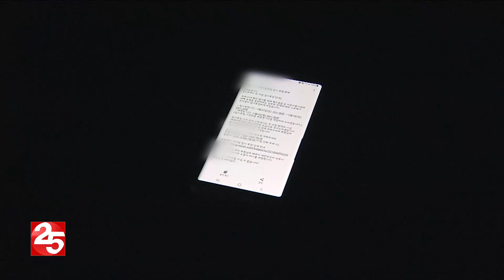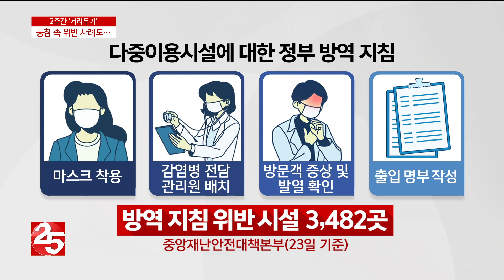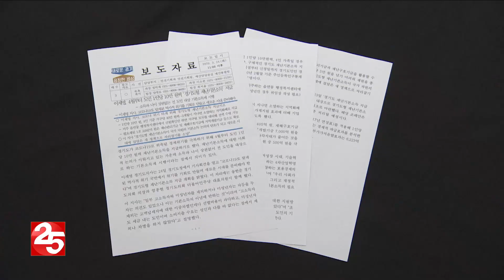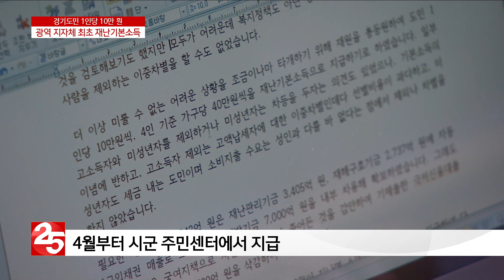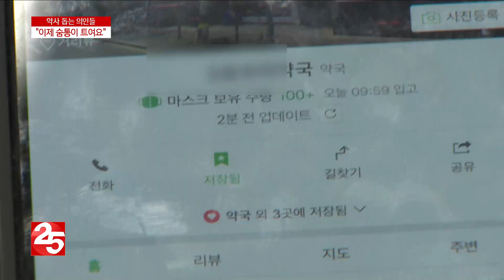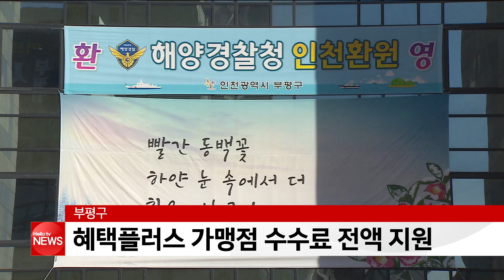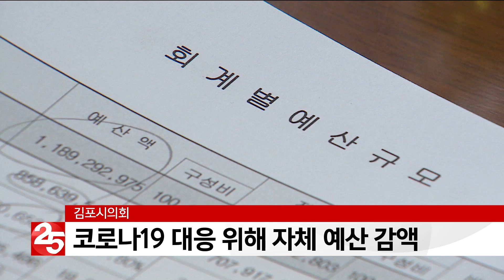헬로TV뉴스 경인(주간) 3월 28일(토) 20년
1. ′거리두기′ 확산...위반 사례도 속속
2. 경기도민 1인당 10만 원 ′경기도형 재난기본소득′
3. 코로나19 직격, 부평지하상가 고사 직전